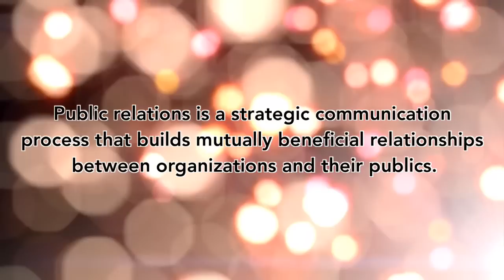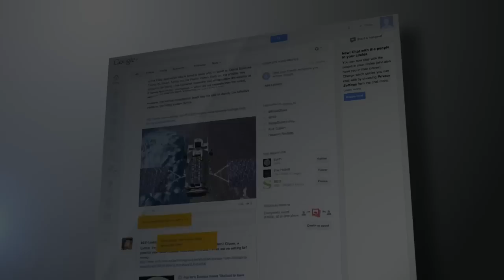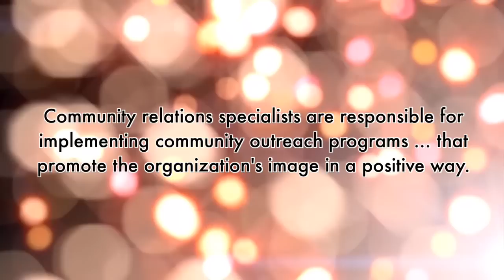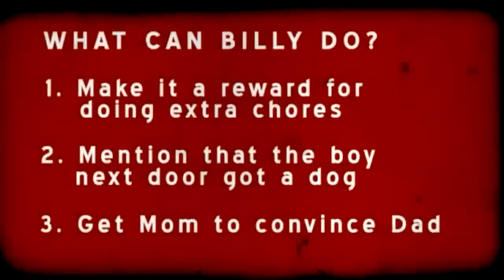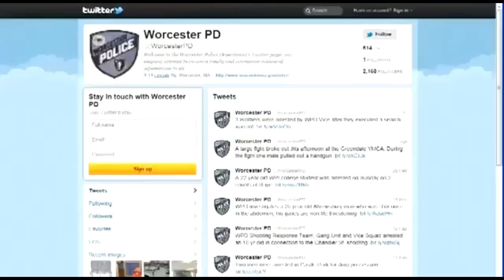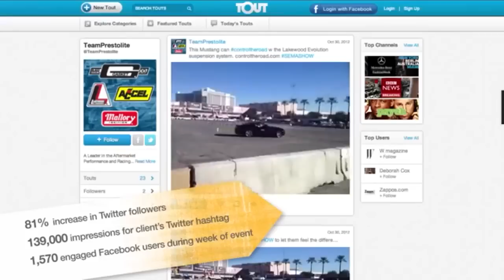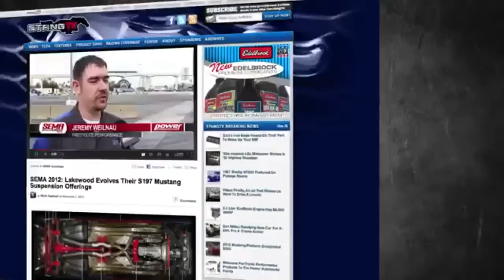What is Public Relations?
This video reviews the definition of PR, and explores the different types and functions of PR, such as: employee relations (internal PR), campaigns and politics, government relations, and media relations. This video is part of a series that I developed for my Introduction to PR class at Bridgewater State University.

Looking for the infographics I reference? You can find them linked on my